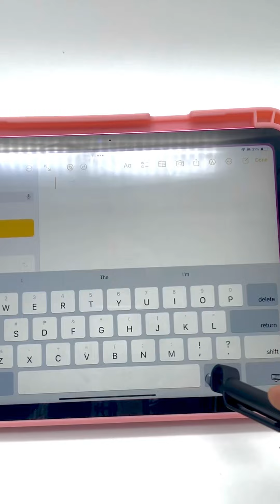Teachers day giveaways or gift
Looking fo teachers day giveaways idea? This video is for you. teacher ￼diy